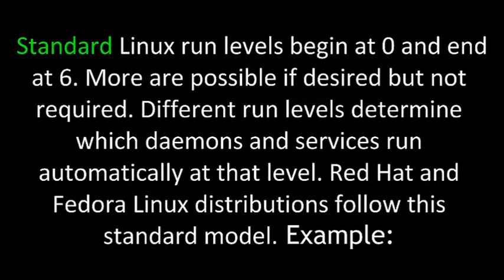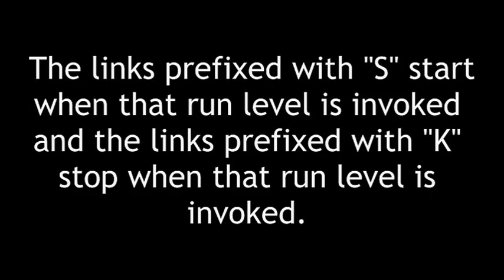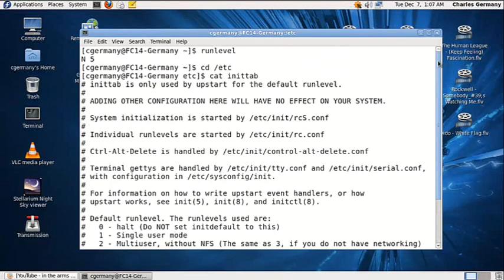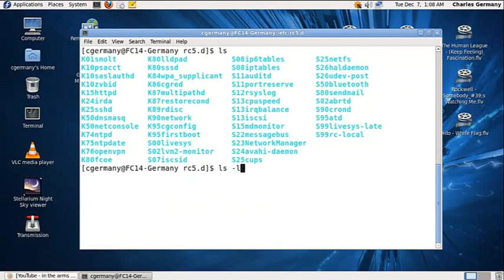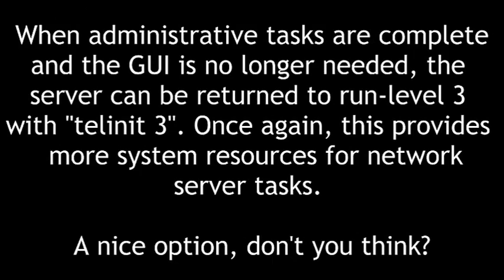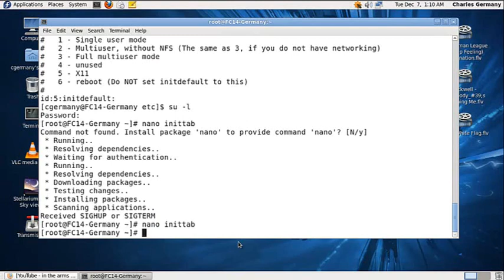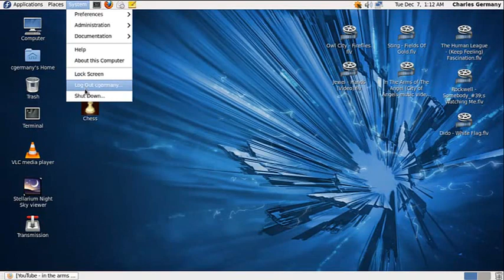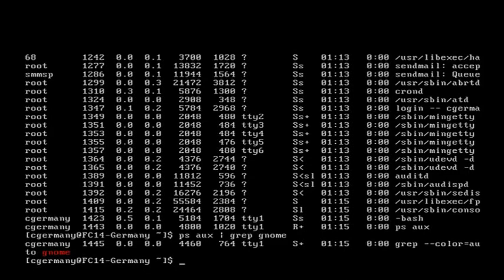Linux Run Levels in Ubuntu